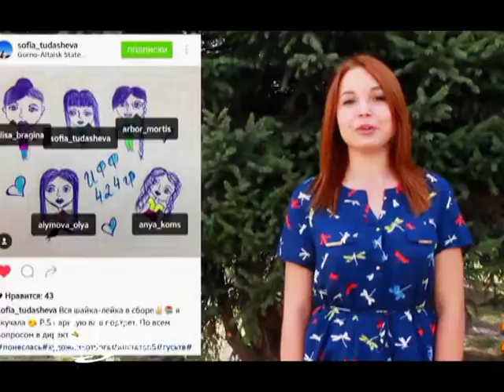Гусь ТВ ИнстаТОП5 ¦ Выпуск 41